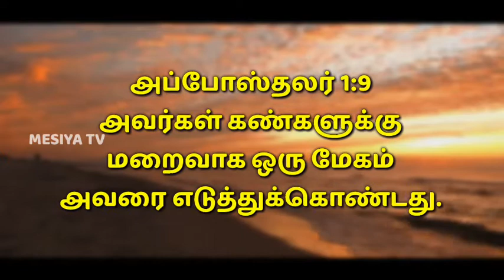03/07/2021 || Panithuligal ||பனித்துளிகள் || மேகங்கள் பகுதி - 2 || Promise Words || MESIYA TV